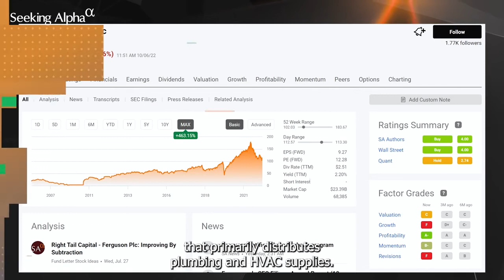Keep An Eye on Ferguson Plc